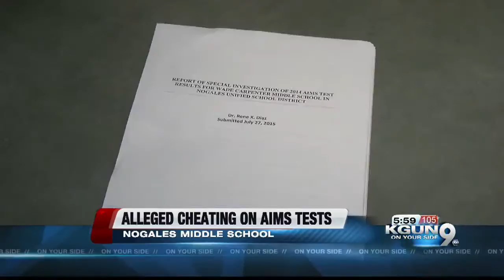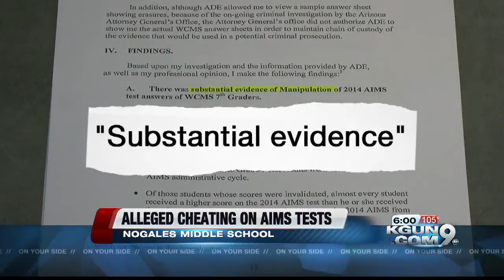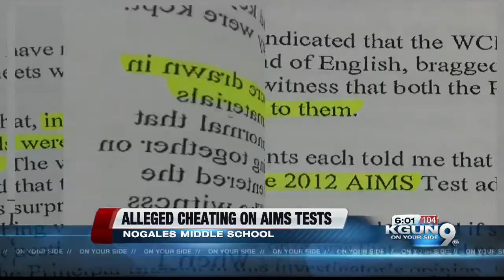Who cheated on AIMS tests in a Nogales middle school?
New revelations about the alleged cheating on AIMS tests in a Nogales middle school, Wade Carpenter.